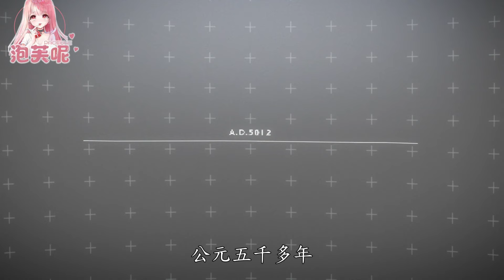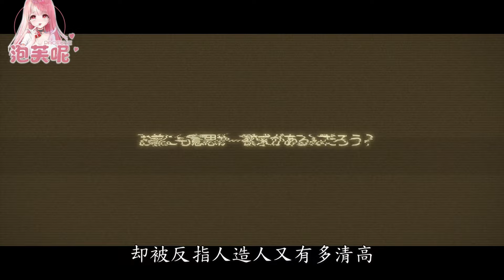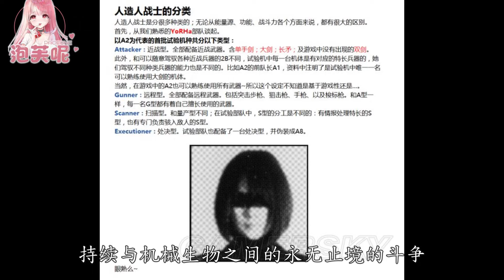震撼神作! 未來機器人產生慾望, 效仿人類上演愛情動作片! 一口氣看完遊戲改編动漫《尼爾：自動人形》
1. Arigatou
2. 幻昼